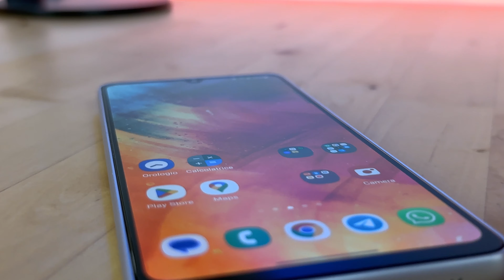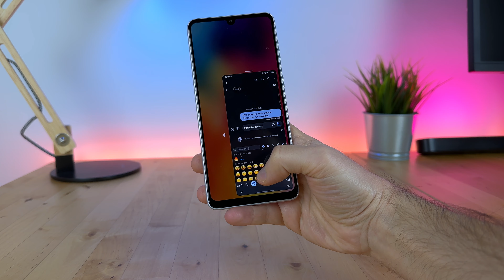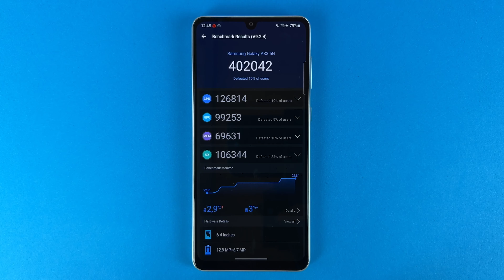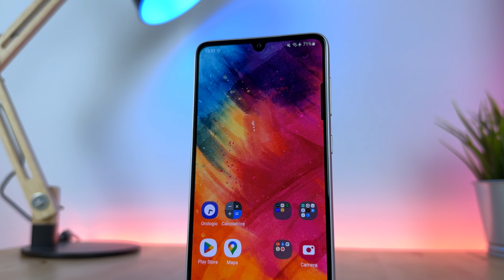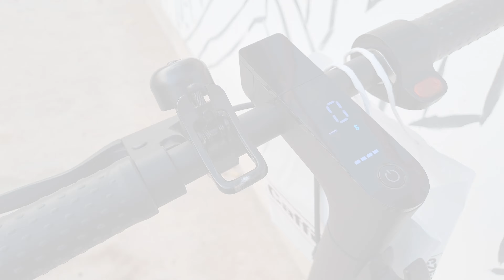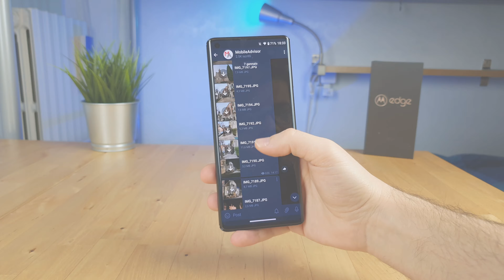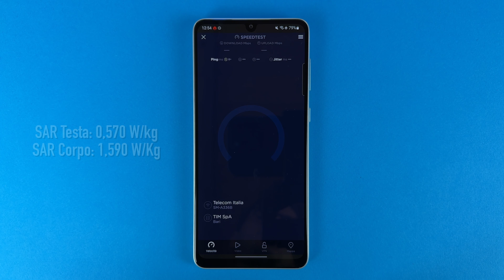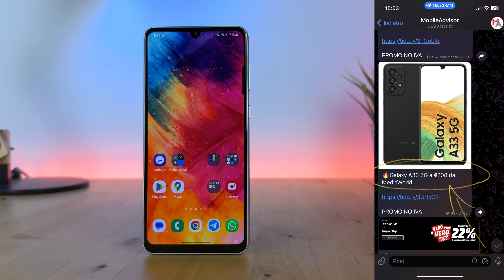Galaxy A33 con Android 13: perfetto (o quasi) per l’utente medio | RECENSIONE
Recensione del Samsung Galaxy A33 a distanza di 9 mesi dalla sua commercializzazione.

- Galaxy A33 (eBay) 👉🏻
- Galaxy A33 (Amazon) 👉🏻

00:00 - Intro
00:19 - Design ed Ergonomia
01:35 - Display
01:54 - Sensore d’impronte
02:11 - Hardware e Antutu (v9)
02:32 - Esperienza d’uso
03:51 - Giochi
04:13 - Foto e Video
06:21 - Batteria, Autonomia e Ricarica
07:13 - Software
08:16 - SAR, Ricezione e Qualità Audio
08:32 - Connettività e Sensori
08:44 - Prezzi e Conclusioni